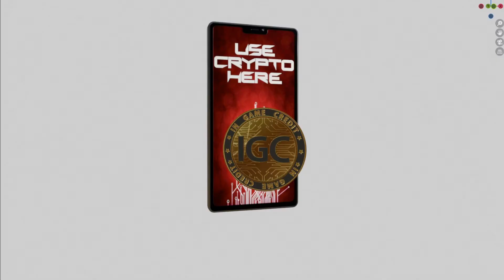Display AR XRPL metaverse meets mainstream retailers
Ok the world is turning, Crypto is used not banished. How do retailers get hold of the new generation who wants to spend. I know mix it with augmented reality. Get it free at iHunt4.com